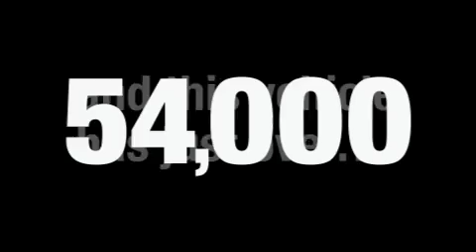Pre-Owned 2007 Nissan Frontier Sacramento ca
We are proud to present this 2007 Nissan Frontier.

 Year: 2007
 Make: Nissan
 Model: Frontier
 Engine: v6 4.0 liter
 Trans.: automatic
 Exterior: silver
 Miles: 54,955
 Interior: black

 Used 2007 Nissan Frontier Sacramento ca